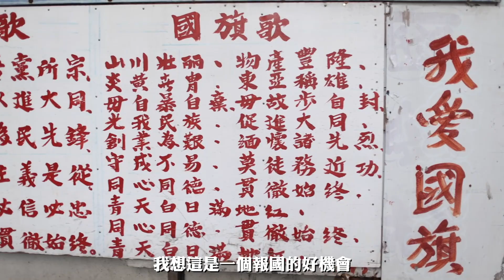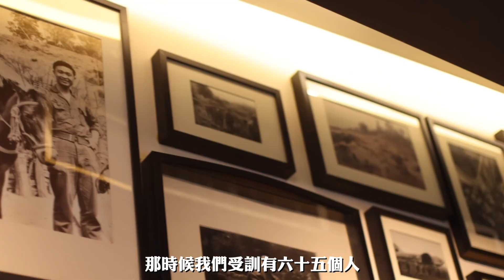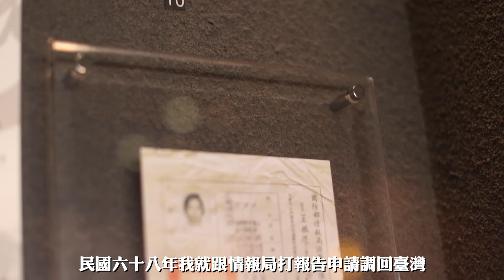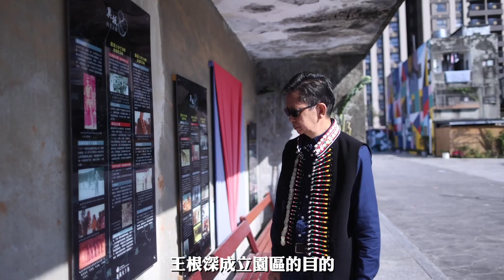臺版007 王根深 永存愛國精神｜青年日報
牛年到~大年初一賀新春!!
國人能夠平安歡度春節，除了國軍官兵堅守崗位，守護國家及國人安全外，我們能夠身處在現今和平的環境，卻是許多先賢先烈們犧牲奉獻所換取而來；其中，更不乏許多無名英雄，執行看不見的任務。
王根深，就是當中的一員

打響滇緬美食名號的「米干大王」王根深，前一身分是情報局在緬北招募的光武部隊成員。在泰緬寮金三角為長達6年游擊、7年諜報的浴血奮戰的經歷，堪稱臺版007。

民國71年春節，其妻饒八妹在家門口擺起鍋灶桌椅賣米干，春節起正式營業，並以李詩梅的小名「阿美」為招牌。
民國76年，王根深以少校軍階退伍，與妻子共同推廣滇緬美食，後來積極投入孤軍相關文化的發揚與保存。並成立基金會，計畫成立「忠貞新村文化園區」異域故事館、異域諜報館，希望過去為國家犧牲奉獻的無名英雄，英靈得以安息。

攝影、剪輯：謝沛宸
旁白：黃雋永
📌我們APP改版囉！立刻點擊連結加入👇
📌我們也開Telegram頻道囉！
現在立刻點擊下面連結加入